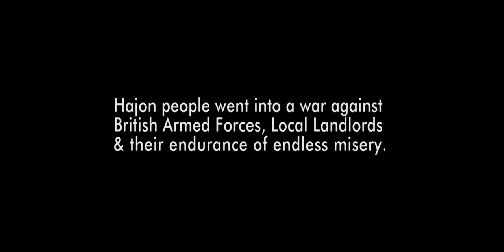Unrevealed History Of The Hajong | Documentary Teaser 2021 (অনন্দিত হাজং বিদ্রোহ)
Unrevealed History Of The Hajong (অনন্দিত হাজং বিদ্রোহ) | A War Documentary Teaser 2021 | Coming Soon..
হাজং জাতীগোষ্ঠীর বিদ্রোহের ইতিহাস সকলের সামনে তুলে ধরার লক্ষ্য নিয়ে নির্মিত হয়ে চলেছে এই প্রামন্যচিত্রটি। এমন ইতিহাস যা কেবল অন্যান্য জাতীগোষ্ঠী শুধু নয়, বহু হাজং জাতীগোষ্ঠীর মানুষের কাছেও রয়ে গেছে অজানা। রাষ্ট্রীয় ইতিহাসের পুস্তকেও উপেক্ষিত হয়েছে দুঃসাহসী এই হাজংদের আজন্ম সংগ্রামের নির্মম সব ইতিবৃত্ত।

সম্পূর্ন প্রামন্য চিত্রটির শীঘ্রই চলে আসবে। দেখতে আগ্রহী যে কেউ নিচের ইমেল-এ যোগাযোগ করতে পারেন। আপনার নাম, কি করেন, বা আগ্রহ জানিয়ে মেইল করবেন। সেক্ষেত্রে সকল স্থানীয় প্রদর্শনীর সময় ও স্থান সম্পর্কে জানিয়ে দেয়া হবে।